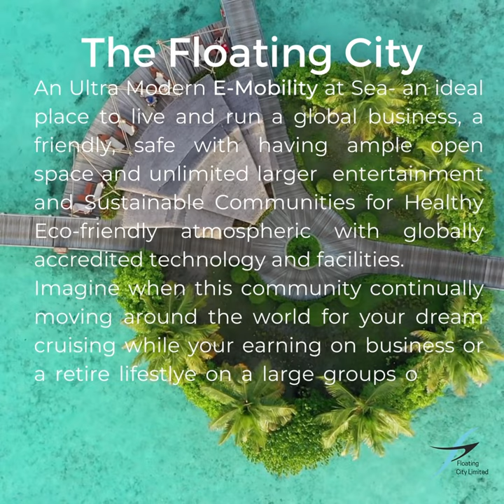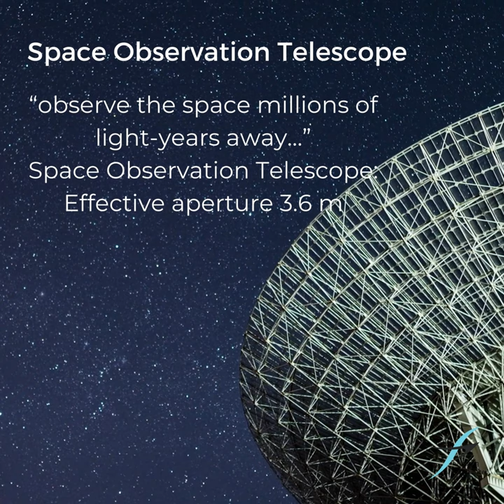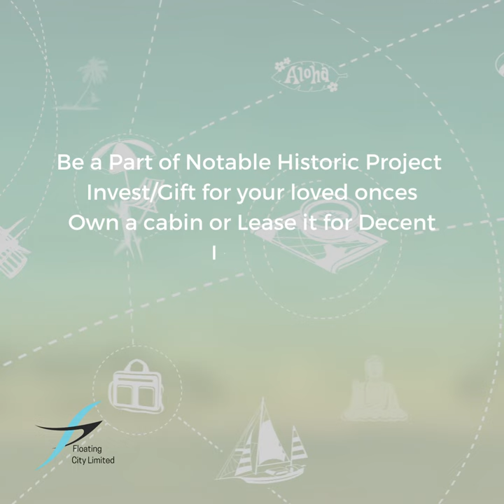Floating City Limited-City At Seas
Why Floating City

Envision an ideal place to live or run a business, a friendly, safe and secure community with large areas of open space and extensive entertainment and recreational facilities. Finally, picture this community continually moving around the world. You are beginning to understand the Floating City concept of a massive ocean-going vessel. With a design length of 1393 Meter,a beam of 230 Meter, and a height of 110 Meter, Floating City would be more than 4 times longer than the Queen Mary. The design concepts include a mobile modern city featuring luxurious living, an extensive duty-free international shopping mall, and a full 2.0 million square foot floor set aside for various companies to showcase their products.

Floating City would be more than a cruise ship, it is proposed to be a unique place to live, work, retire, vacation, or visit. The proposed voyage would continuously circle the globe, covering most of the world's coastal regions. Its large fleet of commuter aircraft and hydrofoils would ferry residents and visitors to and from shore. The airport on the ship's top deck would serve private and small commercial aircraft (up to about 40 passengers each). The proposed vessel's superstructure, rising twenty-five stories above its broad main deck, would house residential space, a library, schools, and a first-class hospital in addition to retail and wholesale shops, banks, hotels, restaurants, entertainment facilities, casinos, offices, warehouses, and light manufacturing and assembly enterprises. Finally, this concept would include a wide array of recreational and athletic facilities, worthy of a world-class resort, making Floating City a veritable "City at Seas."

Floating City Limited,London